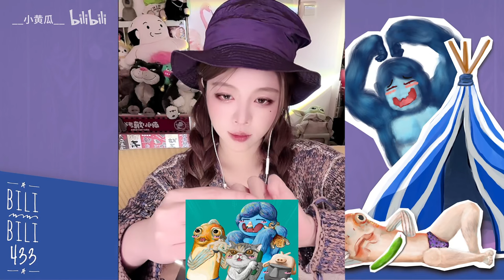小黄瓜zyra ASMR | 喷射战士瓶和大脑吸吸乐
➤ 不好意思最后没憋住。。。

导航～
0：00-0:49   手语
0:50-1:42   吹气预热

—预览四种项目—
1:53-3:00  （第一种）刮脑壳
3:13-3:37  （第二种）吸管
4:00-4:52  （第三种）鹅毛笔
5:12-5:48  （第四种）水漏

—正式开始—
6:11-12:36   刮脑壳（第一种）
12:37-13:10  吹气换场
13:30-13:38  鹅毛棒（错误的第二种哈哈哈）
13:46-23:17  吸管（正确的第二种）
23:18-23:56  孔雀鱼+吹气换场
24:10-30:37  鹅毛棒（第三种）
33:04-34:30  吹气换场
34:35-34:54  纯水漏声（第四种）
34:55-39:21  捂耳+水漏

—结束前的附加项目—
39:30-39:44  敲击水漏瓶（给瓜敲笑了）
39:54-40:31  孔雀鱼
40:34-40:44  捂耳
40:45-40:58  搓手+瓜挥手告别

ASMR, Gherkin, 生活, 其他, 小黄瓜, 催眠, 助眠, 哄睡, 掏耳, 高音质, 舒服, 自制, 安面向